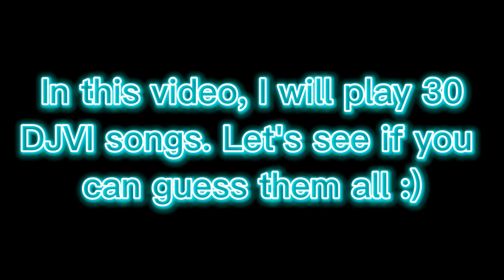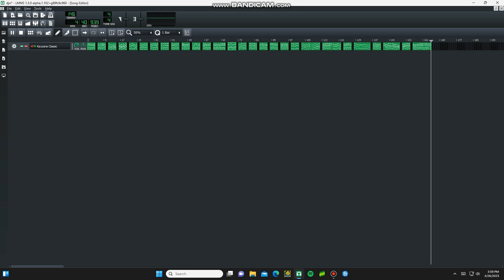Can You Guess These DJVI Songs?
30 DJVI songs. Let's see if you can guess them all.

I also have a Newgrounds account. You should follow me on that, too: